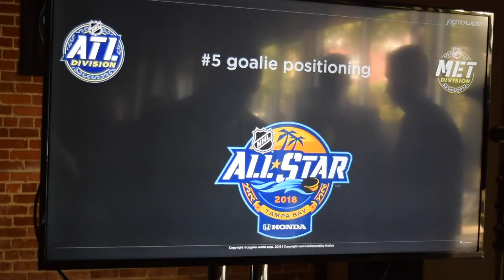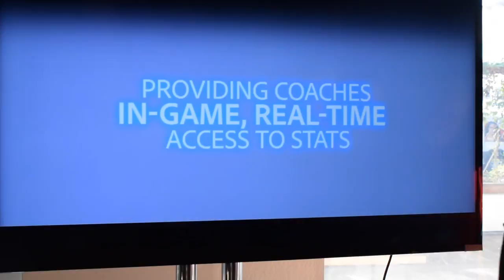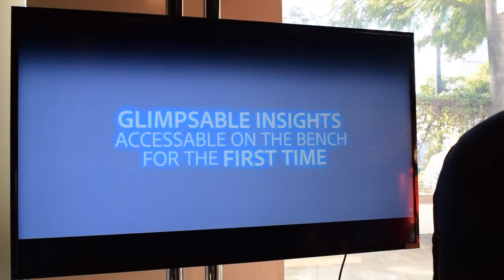Hertl Power, NHL All-Star Weekend (Ep 34)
Welcome to The Fin Factor, a weekly podcast series where we discuss the San Jose Sharks NHL hockey team. This week we discuss the games from the week before against the Panthers (4:25) and Capitals (11:19), the All-Star weekend in San Jose;  the All-Star Innovation Spotlight (17:53), the ball hockey rink at Roosevelt Park (27:40), and a breakdown of the Skills Competition (30:56). This episode is hosted by Paul Sunseri and Aaron Sholl, two avid Sharks fans.

Hosts: Paul Sunseri, Aaron Sholl
Producer/Director: Jason Sholl
Set Construction: Todd Sholl
Visual Effects: Alan2014/Videohive
Graphics Effects: EasyEdit/Videohive